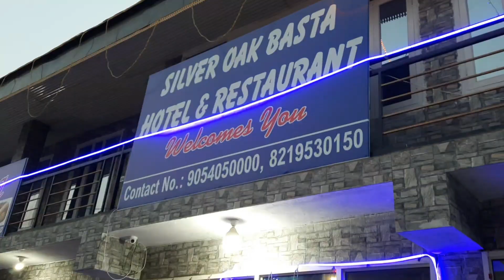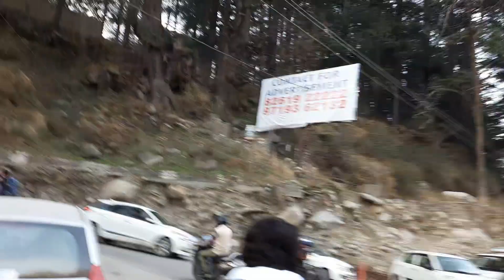My First Vlog On YouTube Delhi To Manali 2021 | Traveling By Volvo Bus | (EP.1)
Delhi To Manali 2021 | Traveling By Volvo Bus | (EP.1)